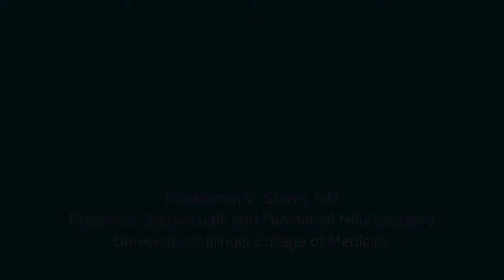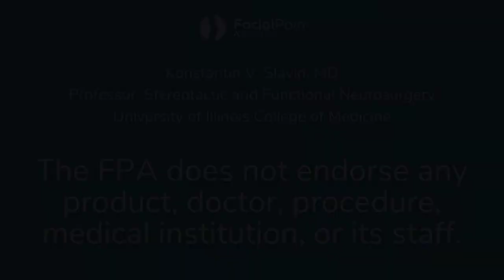Getting the Brain to Stop the Pain: Neuromodulation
The FPA does not endorse any product, doctor, procedure, medical institution, or its staff.